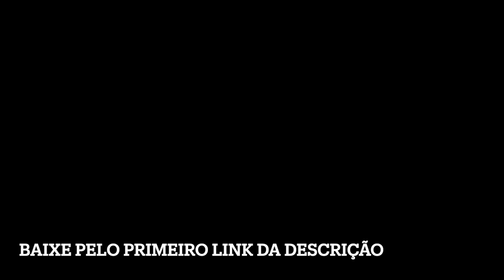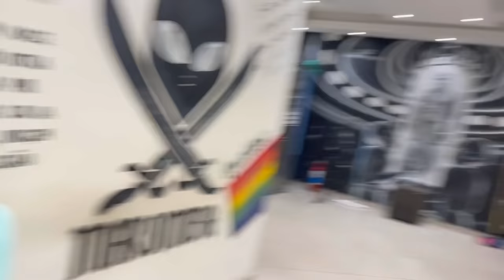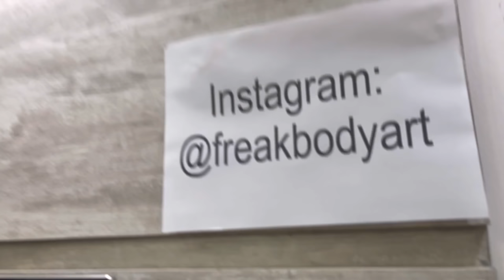CREMOSINHO VIU OS P3IT0S DA ELISA SANCHES